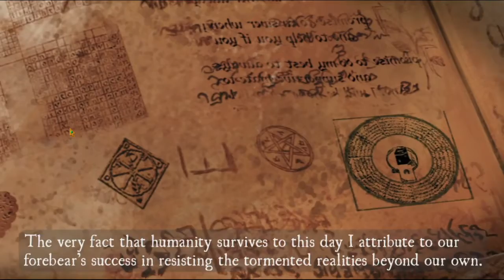ELDER SIGNE : Yig 1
Premier épisode d'un jeu video adapter d'un jeu de plateau, dand l'univers de l'écrivain H. P. LOVECRAFT.